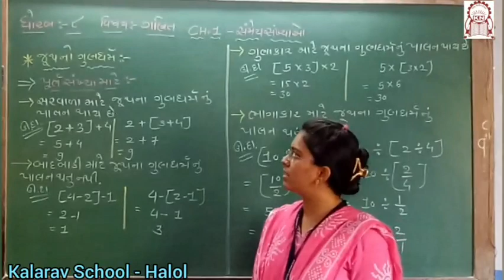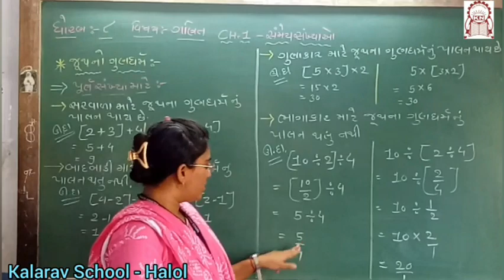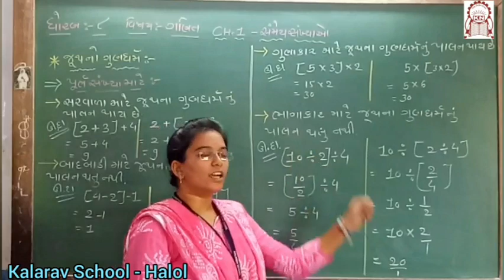Std 8th GM : Maths Ch. 1 - Juth no Gandharm part 5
Dharna Madam